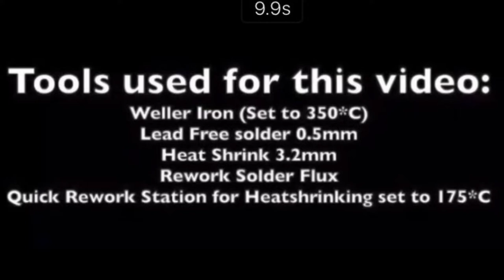How To Solder 2 Wires Together || Soldering Wires Together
A quick , basic and easy to understand tutorial on how to safely solder 2 wires together and securely and properly insulate them with heat shrink sleeving.
    Tools and parts used in this short demonstration are shown at the start of the video.
     If you find this video useful please take the time to browse some of my other youtube video's with more coming in the near future so please click the subscribe link so as to not miss out on future releases.
      Finally thankyou for your time and good luck with your project.